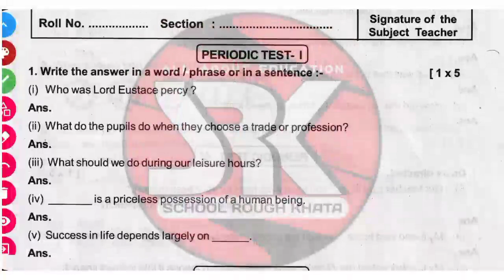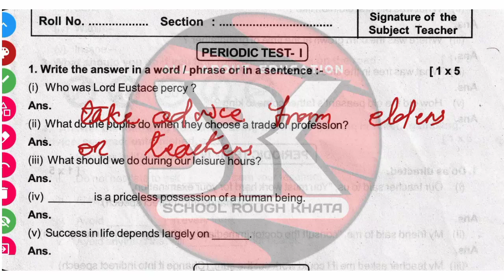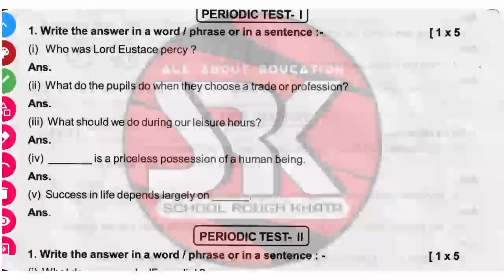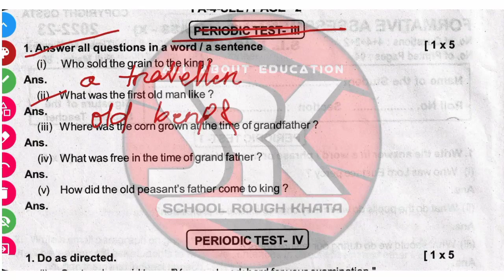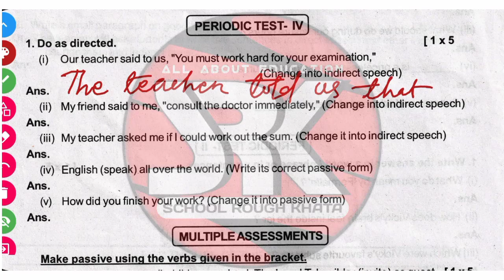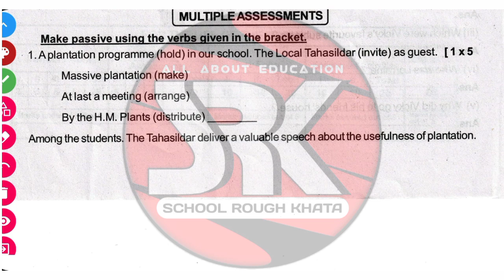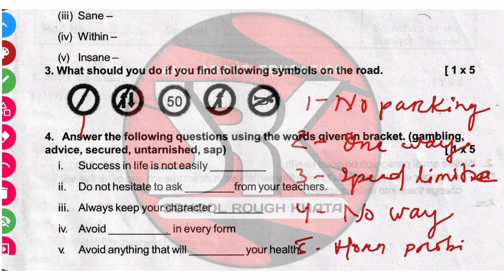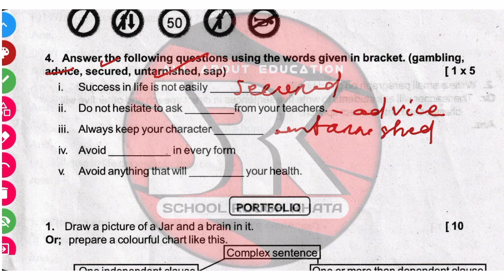10th Class English PeriodicTest AnswerKey FA4 2022-23 || English Multiple Assessment Answer key FA4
10th Class English PeriodicTest AnswerKey FA4 || 10th Class English Multiple Assessment Answer key  FA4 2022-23

10thclassEnglishPeriodicTestAnswerKeyFA42022-23
10thClassEnglishMultipleAssessmentAnswerKeyFA42022-23

schoolroughkhataofficial

🙏 ଜୟ ଜଗନ୍ନାଥ 🙏